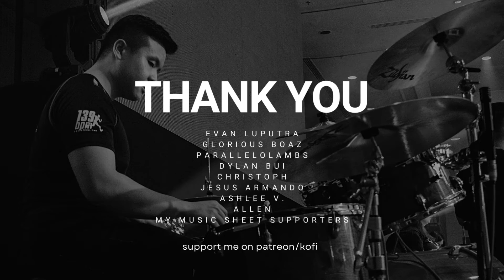Bocchi the Rock OP| Kessoku Band| Seisyun Complex| Drum Cover| Raymond Goh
Apologies for the mix as I couldn't make the original audio any louder without it being blocked.

0:00 - 0:07 Intro Video
0:08 - 0:19 Section A - Intro
0:20 - 0:34 Section B - Verse 1
0:35 - 0:45 Section C - Verse 2
0:46 - 1:04  Section D - Chorus
1:05 - 1:16 Section E - Interlude
1:17 - 1:35 Section F - Verse 3
1:36 - 1:56 Section G - Chorus
1:57 - 2:16 Section H - Guitar Solo
2:17 - 2:32 Section I - Bridge
2:33 - 2:54 Section J - Chorus
2:55 - 3:15 Section K - Chorus/Outro
3:16 - 3:36 Section L - Outro